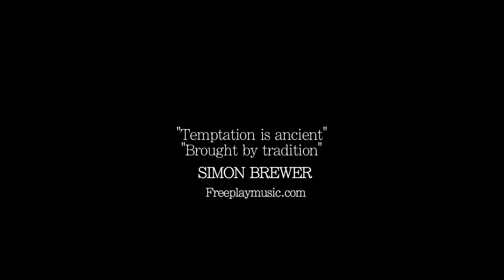Old Korea on traditional